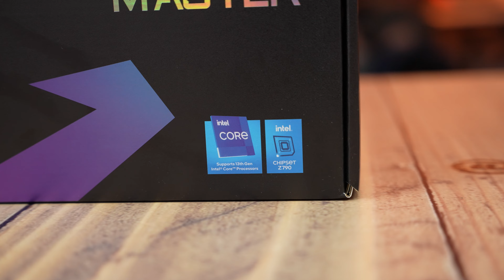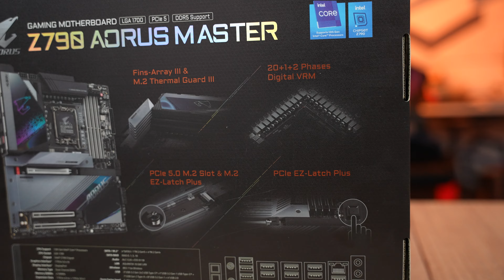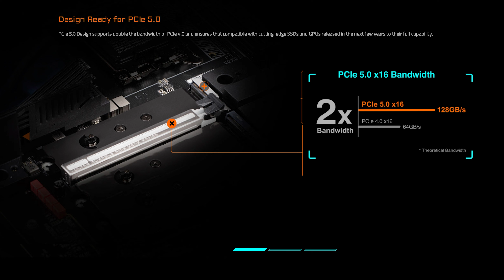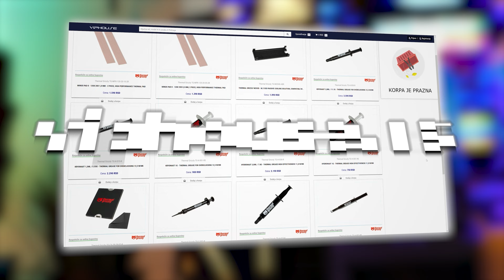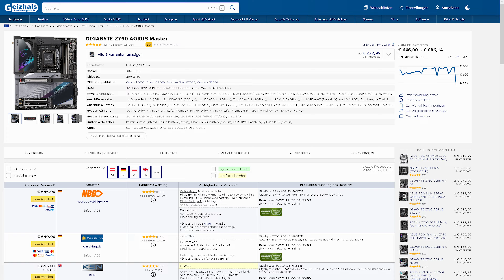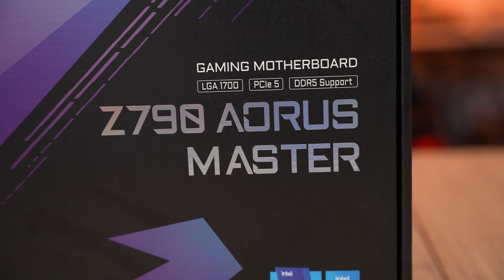MAKSIMUM ZA 650 EVRA? – Gigabyte Aorus Z790 Aorus Master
Gigabyte Aorus Master matične ploče su uvek važile za one koje su na korak od savršenih, dok sa druge strane znaju da odgovore na najrazličitije scenarije korišćenja i ne zaostaju mnogo za Extreme modelom. Tako je i kod novog Aorus Master-a, ovoga puta uvijenog u Intel Z790 chipset ruho. Pa krenimo po redu.
Postanite član kanala i dodatno podržite AXE:
Šta reći za jednu ovakvu matičnu ploču? – Gigabyte Aorus Z790 Aorus Master